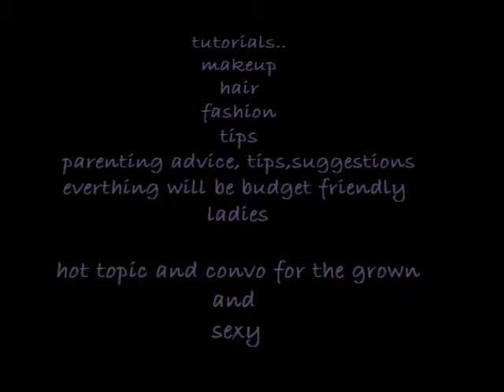HAPPY NEW YEARS'...MORE TO COME!!!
VIDEO OF APPRECIATION AND WHATS TO COME 2011...